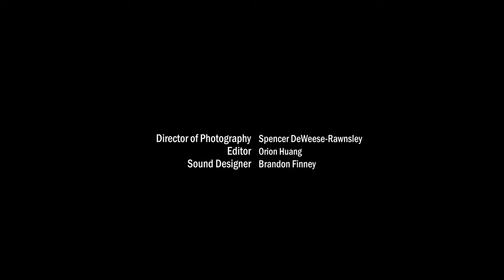THE CHANG GANG // Short Form Pilot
Created by Trey Makishima and Directed by Will Peters, THE CHANG GANG Pilot follows clout-chasing Asian microinfluencers Larson Chow (Sheen Faulconer), Jaxson Kang (Justin Smith), and Silas Yung (Brandon Ah Tye) attempt to save their friend Peter Chang (Luke Phillips) from the brink of death after an “assbreaker challenge” gone wrong.

Produced by Josh Best
Cinematography by Spencer Deweese-Rawnsley
Production Design by Kamari Pope
Edited by Orion Huang
Sound Designed by Brandon Finney
Graphics by Brandon Garcia